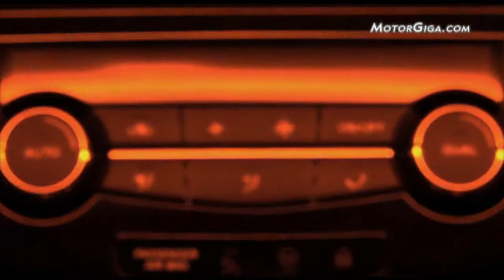nissan qashqai 2013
Nuevo Nissan Qashqai 2013 en un vídeo de Nissan